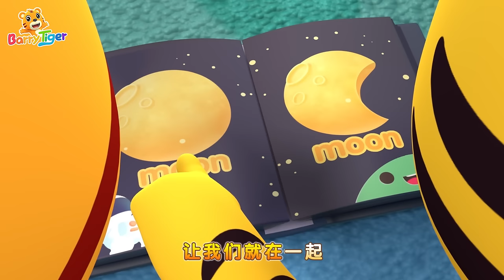游泳歌🏊‍♂️ + 更多兒歌🎵 | 一起學習游泳吧🌊 | 兒歌🎶 | 📺 動畫 | 童謠📖 | 國語兒歌 | 貝樂虎